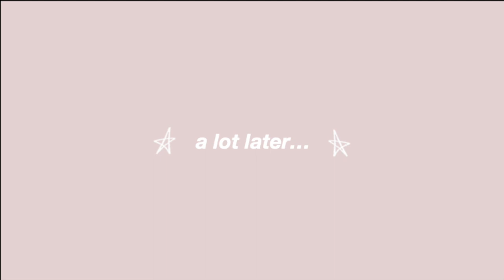THRIFTING IN BOURNEMOUTH | weekend vlog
I'm home for the weekend and its the perfect excuse to go thrift shopping! Check out some of the cute spring items I found :)

And if you have any requests or questions leave them below ...